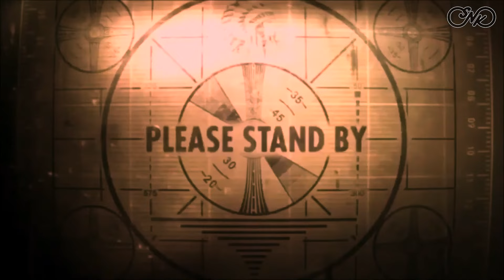Curhatan Yona tentang pernikahan dan masa lalu, ternyata Yona juga pernah jadi Public Enemy!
Hallo semuanya selama datang di video terbaru aku, episode kali ini aku kedatangan tamu special yaitu ka Yona..

Disini seperti biasa kita curhat-curhat masa lalu, dan aku juga nanya-nanya tentang pernikahan ke ka Yona. Apa sih yang bikin ka yona siap buat nikah dan ternyata aku baru tau ka yona pernah jadi public enemy..

Penasaran? Nonton sampai habis ya!